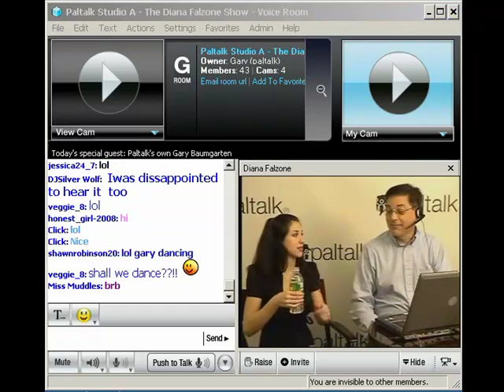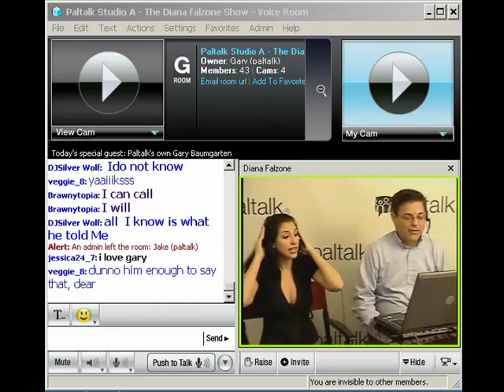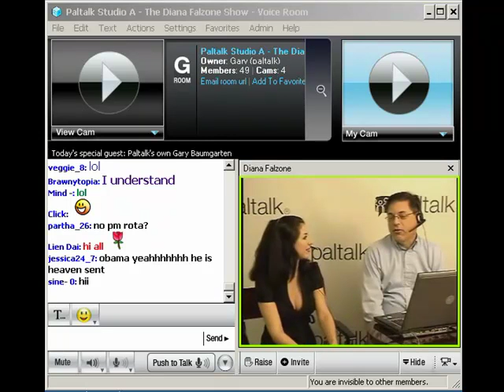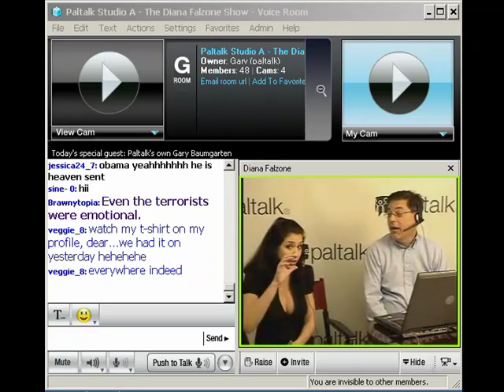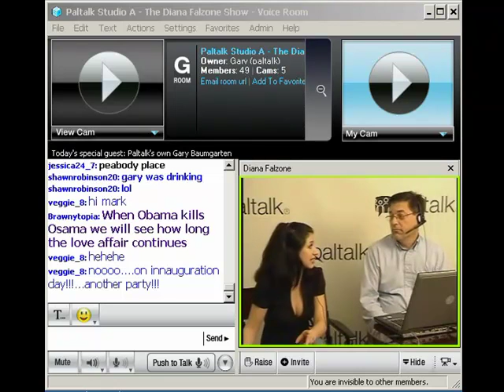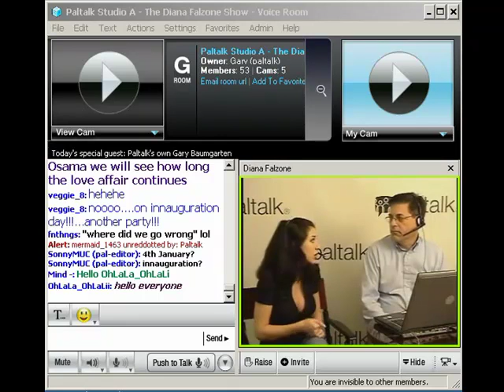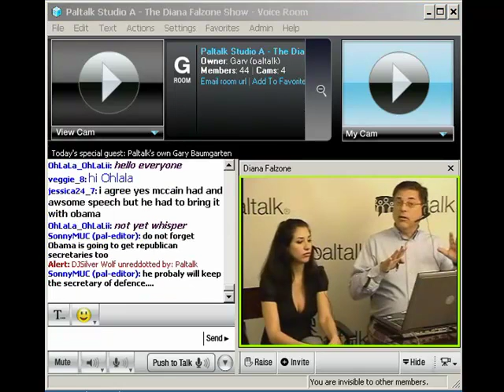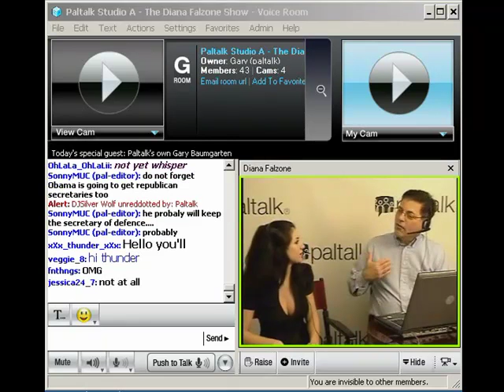Paltalk Presents - Diana Falzone interviews Gary Baumgarten December 6, 2008